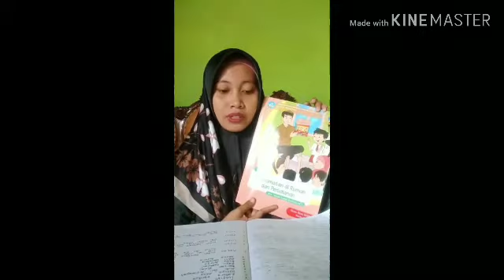Belajar Daring Kelas 2 SDIT Bintang Deli Serdang - Penggunaan Huruf Kafital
enambahan masa masa darurat pencegahan penularan virus corona, mau tak mau harus kita ikuti.
Pembelajaran dalam jaringan (daring) SDIT Bintang akan kita mulai lagi ya anak Bunda. Tetap semangat belajar meski di rumah ya.